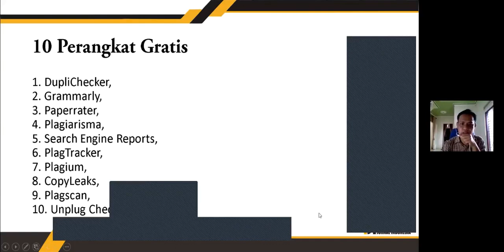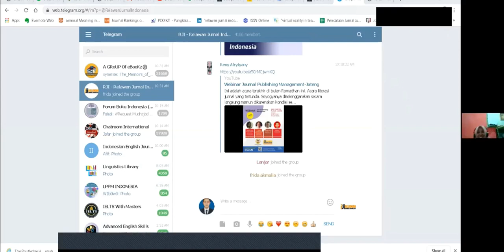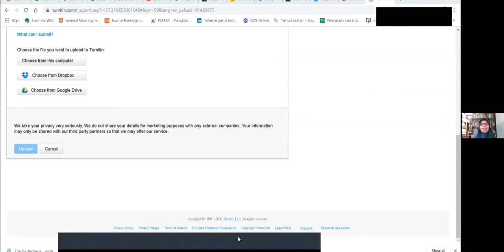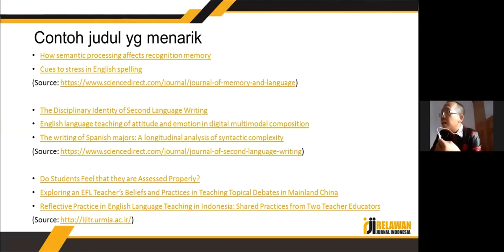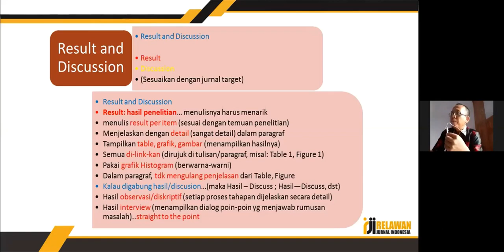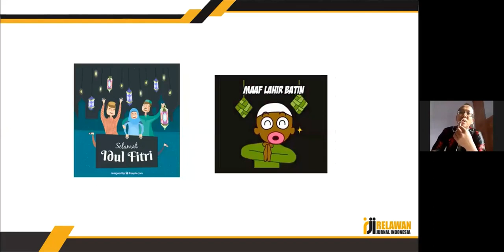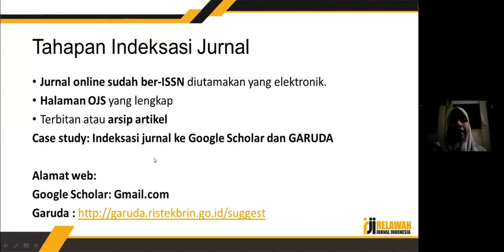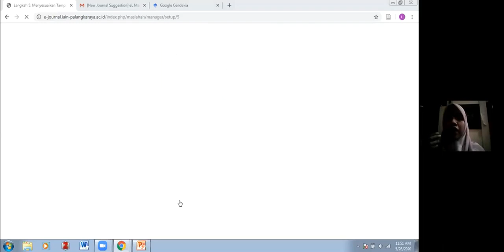Webinar Kalimantan Tengah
Webinar RJI Kalimantan Tengah

Pengurus Daerah Relawan Jurnal Indonesia (RJI) Kalimantan Tengah mengundang pengelola jurnal di seluruh Kalimantan Tengah khususnya dan seluruh Indonesia pada umumnya untuk mengikuti acara Webinar.

Pelaksanaan
🗓️ Hari : Kamis, 28 Mei 2020
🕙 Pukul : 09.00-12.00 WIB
💻 Melalui Aplikasi Zoom

Narasumber dan Materi:
1. Arbain, S. Pd., M. Pd – Similarity check, Etika Publikasi & Layanan RJI
2. M. Zaini Miftah, M.Pd – Penulisan Karya Ilmiah Pada Jurnal
3. Laili Wahyunita, M.Cs – Indeksasi Jurnal

Moderator: Jasiah, S.Ag, M.Pd

GRATIS, peserta mendapatkan E-Sertifikat

Terima Kasih
Meeting ID: 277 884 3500
Password   : 12052020